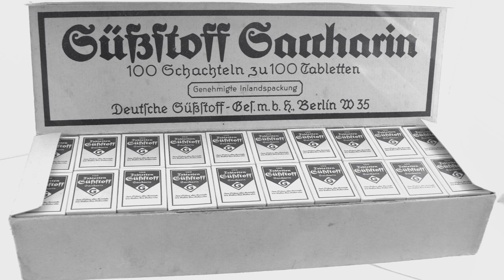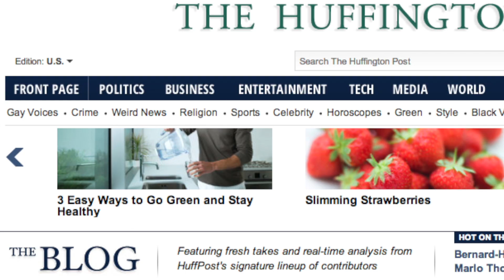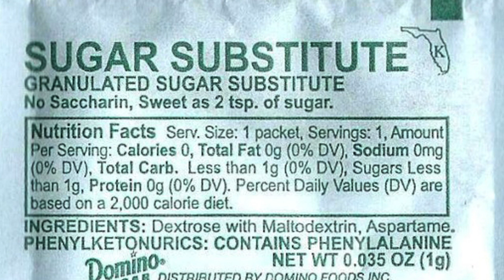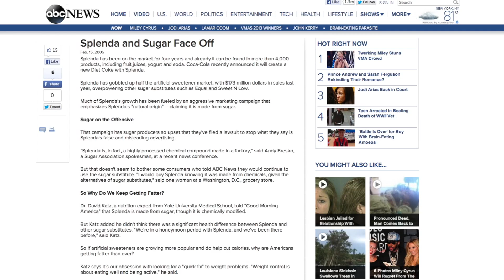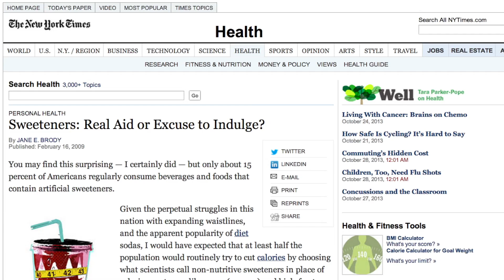Are Artificial Sweeteners Okay?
Over 200 million Americans are using artificial sweeteners today. And by 2015, the global market for these sugar substitutes is expected to reach $1.5 billion. But are they safe? And how do you pronounce phenylketonurics? **Update May 20, 2014: